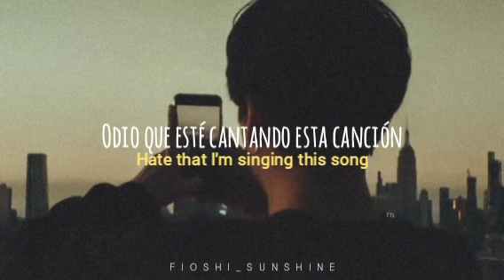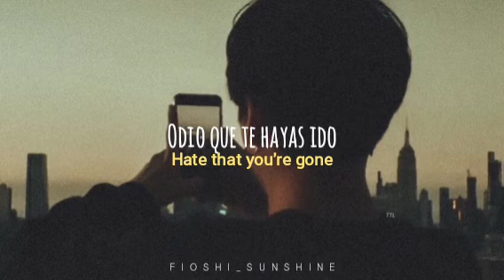Hate Everything cover by Jungkook (방탄소년단) ; español e inglés. // Original by Golden.